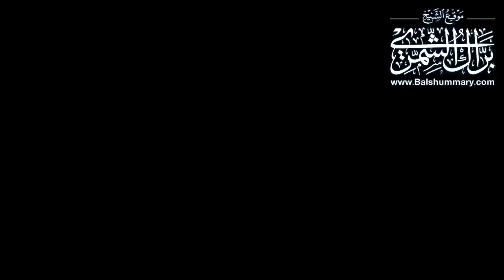تلاوة خاشعة ( وقالوا اتخذ الرحمن ولداً ) | ليلة ١٦ رمضان ١٤٤٠ هـ | القارئ براك الشمري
أهلاً وسهلاً بكم في موقع الشيخ براك بن عبدالله الشمري

🔴 تم إنشاء قناة في التلجرام

موقع الشيخ براك الشمري

للإشتراك اضغط على الرابط ثم اضغط على كلمة انضمام

سناب شات
Snap : Bx-w

نقوم بنشر تلاوات ومحاضرات الشيخ وهذا الموقع هو مجاني لجميع المسلمين في أنحاء العالم

الشيخ القارئ براك الشمري
إمام جامع عبدالله اللحيدان بحي النهضة بالرياض
تلاوة قرآن صلاة التراويح رمضان

‏शेख पाठक बराक अल - शमारी
‏रियाद में अल-नाहादा पड़ोस में अब्दुल्ला अल-लुहाइडन मस्जिद का इमाम
‏कुरान Taraweeh प्रार्थना का जिक्र

شیخ قاری براک شمری
امام جامع عبداللہ الحیدان نہضہ
ریاض۔ سعودی عرب
تلاوت نمازتراویح

شیخ قارئین باراک الشمری
الہداہ میں ریاض کے پڑوس میں عبداللہ الہیان مسجد کا امام
قرآن مجید کی تلاوت کی تلاوت

‏Sheikh Leser Barak Al - Shammari
‏Imam von Abdullah Al-Luhaidan-Moschee in Al-Nahda-Nachbarschaft in Riad
‏Rezitation des Quran Taraweeh Gebets

‏Sheikh reciter Barak Al - Shammari
‏Imam of Abdullah Al-Luhaidan Mosque in Al-Nahda neighborhood in Riyadh
‏Recitation of the Quran Taraweeh prayer

‏alshaykh alqari birak alshamri
‏'imam jamie eabdallah allahidan bihay alnahdat bialriyad
‏tilawat quran salat altarawih ramadan

‏Sheikh reader Barak Al - Shammari
‏Imam de la mezquita de Abdullah Al-Luhaidan en el barrio de Al-Nahda en Riyadh
‏Recitación de la oración del Corán Tarawih

‏Şeyh okuyucu Barak Al - Shammari
‏Riyad'ın Al-Nahda mahallesinde Abdullah Al-Luhaidan Camii'nin imamı
‏Kuran Taraweeh namazının karşılığı

‏Pembaca Syekh Barak Al - Shammari
‏Imam Masjid Abdullah Al-Luhaidan di lingkungan Al-Nahda di Riyadh
‏Pembacaan doa Quran Tarawih

‏ਸ਼ੇਖ ਪਾਠਕ ਬਾਰਾਕ ਅਲ - ਸ਼ੰਮੀ
‏ਰਿਯਾਧ ਦੇ ਅਲ-ਨਾਹਡਾ ਇਲਾਕੇ ਵਿਚ ਅਬਦੁੱਲਾ ਅਲ-ਲੁਹਾਦੀਨ ਮਸਜਿਦ ਦੇ ਇਮਾਮ
‏ਕੁਰਾਨ ਤਰਾਵੇਹ ਦੀ ਪ੍ਰਾਰਥਨਾ ਦਾ ਜਾਪ

‏Шейх-читатель Барак Аль-Шаммари
‏Имам мечети Абдуллы Аль-Лухайдана в районе Аль-Нахда в Эр-Рияде
‏Чтение молитвы Корана Тарави

‏谢赫读者巴拉克·阿尔 - 沙玛里
‏Abdullah Al-Luhaidan清真寺的阿m在利雅得Al Nahda邻里
‏朗诵古兰经Taraweeh祈祷

‏シェイクリーダー、バラク・アル=シャマリ
‏リヤドのAl-Nahda地区にあるAbdullah Al-Luhaidan Mosqueのイマーム
‏クルアーン・タラウィーの祈りの暗唱

خواننده شیخ باراک الشمری
امام مسجد عبدالله الخواهان در محله النهضه در ریاض
تجلیل از نماز قرآن قران

——— العلامات ———
الكلام الذي في الأسفل لغرض نشر المقطع فقط :

القرآن الكريم بصوت الشيخ القارئ احمد بن علي العجمي ناصر القطامي ماهر المعيقلي عبدالرحمن السديس سعود الشريم ياسر الدوسري سعد الغامدي مشاري العفاسي نبيل العوضي فهد الكندري محمد حسان أبو إسحاق أبوإسحاق الحويني محمد عبدالملك عبد الملك الزغبي مازن السرساوي محمد حسين يعقوب محمود المصري عمرو خالد قناة الناس الرحمة شهر رمضان المبارك الإسلام المسلمين أهل السنة والجماعة الكويت المملكة العربية السعودية قطر البحرين الامارات دبي الجهراء ابو ظبي أبوظبي الشارقة عمان الاردن ابها أبها الباحة الرياض الدمام الخبر القصيم بريدة نجران اليمن سوريا الشام دمشق حمص حلب حماه حماة درعا لبنان المغرب الجزائر تونس موريتانيا ليبيا السودان الصومال جيبوتي نشيد صوت جميل صوت رائع مدرس طالب مبتعث امريكا بريطانيا استراليا لندن باريس جامعة كلية معهد باب الجزء الأول الثاني الثالث الرابع الخامس ريال مدريد برشلونة انتر ميلان الميلان ليفربول مانشستر يونايتد سيتي ستي بايرن ميونخ تشلسي رونالدو كأس العالم نادي الهلال النصر الإتحاد الأهلي الريان الغرافة السد العين الوحدة القادسية الرجاء الوداد البيضاوي الرياضي الصفاقسي الرياضي الأفريقي الافريقي الزعيم العالمي العميد الراقي المنتخب منتخب السعودي الكويتي البحريني المحرق الرفاع الإماراتي القطري العماني المغربي المصري الجزائري التونسي الليبي السوري اللبناني الفلسطيني اليمني الموريتاني السوداني العراقي لاعب هدف اهداف ياسر القحطاني سعد الحارثي سامي الجابر ريان بلال عبده عطيف احمد فيصل خالد عبدالله فهد عبدالرحمن محمد حمد حمود خالد اسماعيل ابراهيم يوسف يونس يعقوب سعد بدر راشد بن سالم سعد عبدالعزيز مصر القاهرة الإسكندرية المعادي الفيوم الجامع الأزهر الشيخ الشعراوي الإسماعيلي الدراويش طنطا الصعيد المنصورة سيناء الدار البيضاء